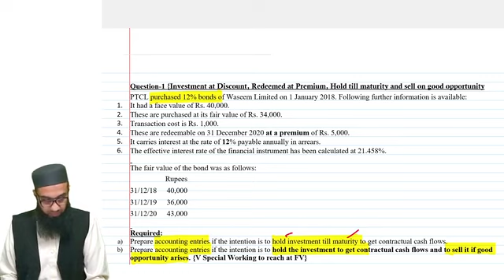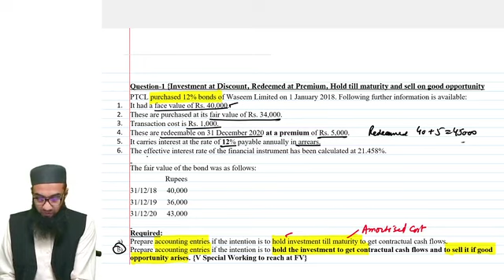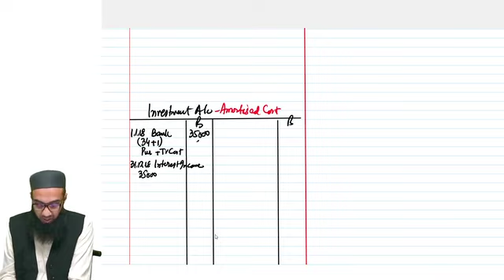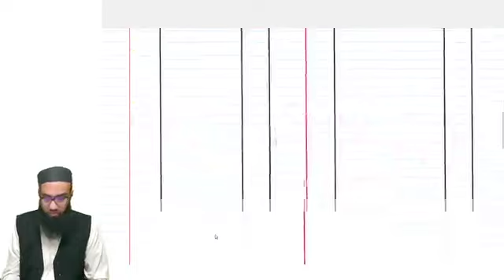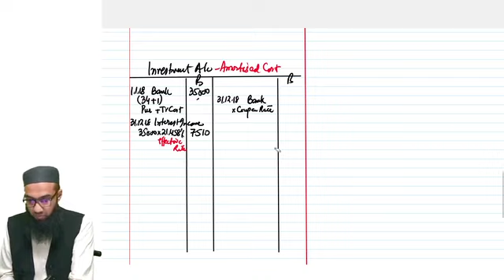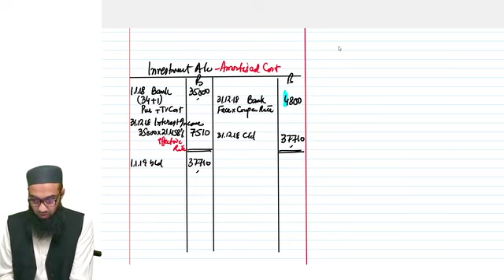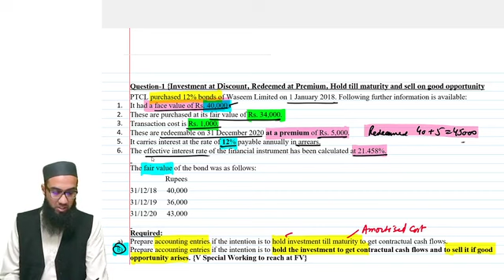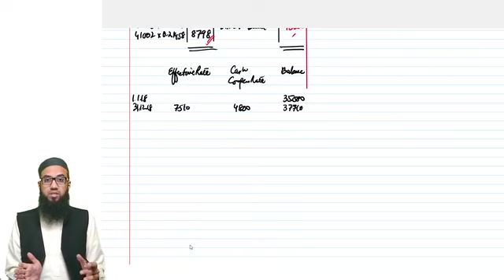V23 Investment in Debt Instruments Part 1 Hold till maturity Amortised Cost Schedule